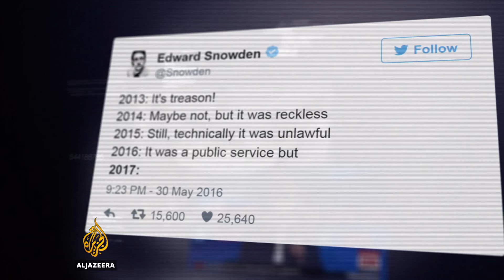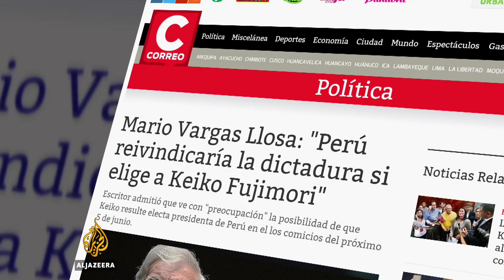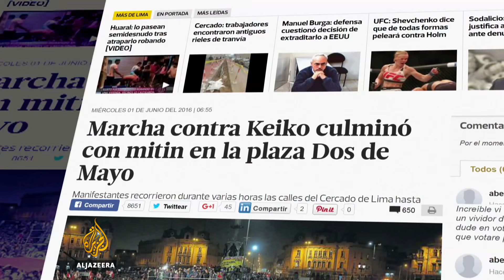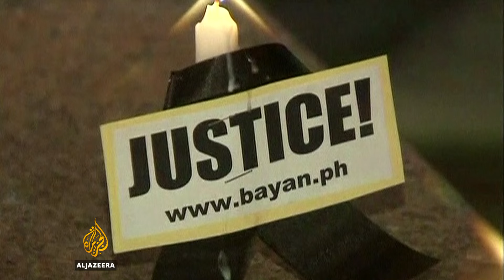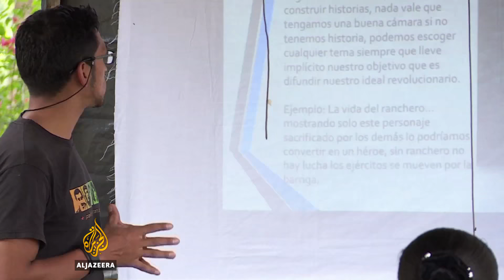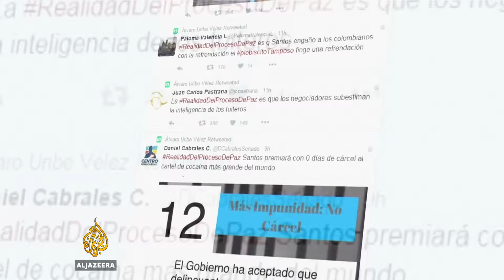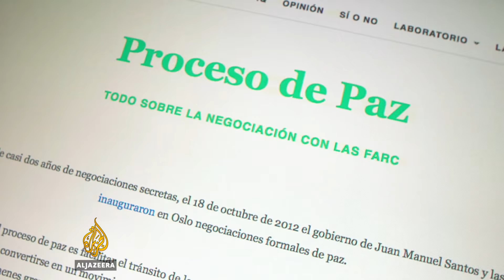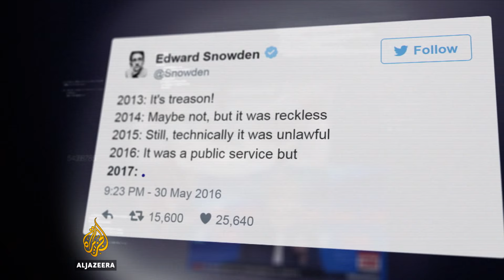🇵🇪 Peru's election: Media, money and manipulation - The Listening Post (Full)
On The Listening Post this week: Corruption and cover-ups - covering the elections in Peru. Plus, war and peace: Colombia's unreconciled narratives. Peru's election: Media, money and manipulation.

Peruvians head to the polls this week in a presidential election that's been marred by allegations of money laundering and media manipulation. We analyse the coverage, Peru's powerful media conglomerates and the political battles playing out across the airwaves.

Talking us through the story are: Mirko Lauer, journalist, La Republica; Mayra Alban, former journalist, Las cosas como son, Panamericana TV; Miklos Lukacs, Esan Graduate School of Business; and Oscar Castilla, investigative journalist, Ojo Publico.

The Philippines was already one of the world's most dangerous countries to report on. And now the country's president-elect is saying that journalists deserve to be killed if they don't behave. In Cairo, three leaders at the Egyptian Press Syndicate have been arrested and charged with "harbouring fugitives and publishing false news". Iran has effectively put the Berlin-based messaging app Telegram on notice: it has one year to transfer its servers into the country or the app will be out of business in the Islamic Republic.

War and peace: Colombia's unreconciled narratives

After 60 years of fighting between the Colombian government and the leftist guerrilla group FARC - the Revolutionary Armed Forces of Colombia - an historic peace deal could be in sight. But as the story moves forward, are the mainstream news media willing to move forward too? Talking us through the story are: Hassan Nassar, director, LA FM, RCN; Marta Ruiz, journalist, La Semana; Maria Jimena Duzan, presenter, Semana En Vivo; Boris Guevara, presenter, 'New Colombia News'; Yadira Suarez, presenter, 'New Colombia News'.